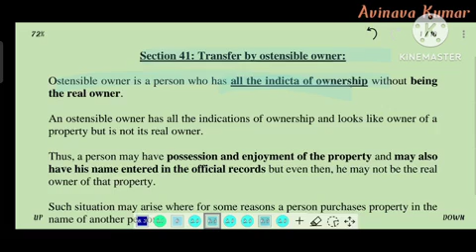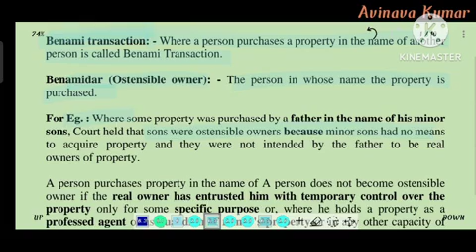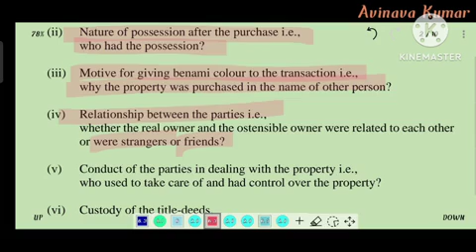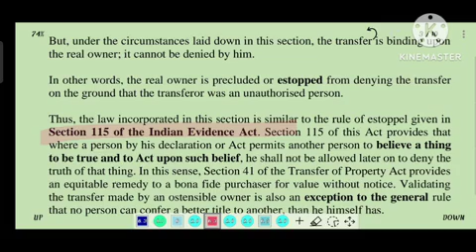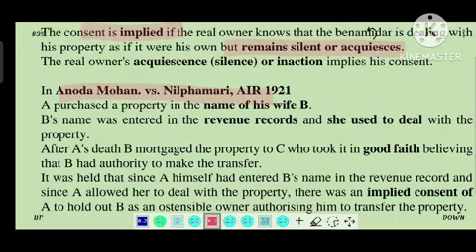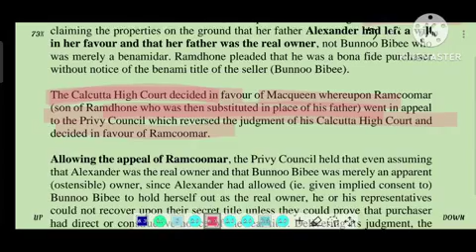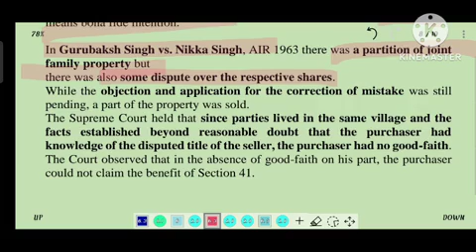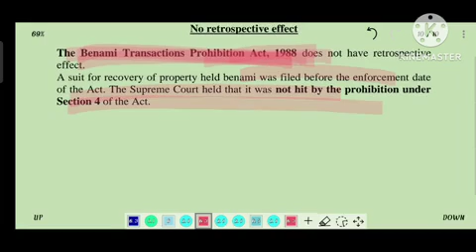Transfer of property Act section 41 ostensible owner